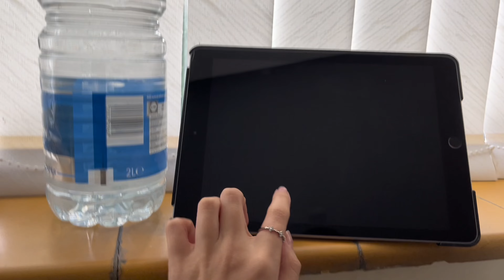my first fancall experience w/ sumin (xikers)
aaaa hi guysssss, i havent uploaded in quite a while but i havent had many things going on. but here is this vlog!! i had my first ever fancall with sumin from xikers and i cant articulate just how special it was.

this was everything i have been dreaming of and it couldn’t have gone any better. i feel so lucky and so blessed to have had such an opportunity and its all thanks to the people who joined my GO. i love you guys

keep an eye out for my first time hosting a group order vlog, coming soon!!